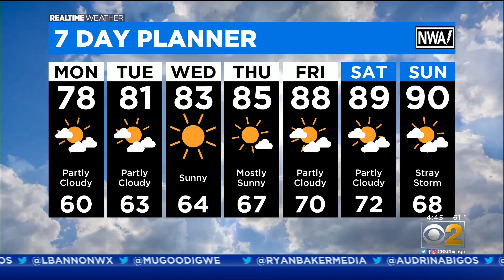Warming Trend Ahead